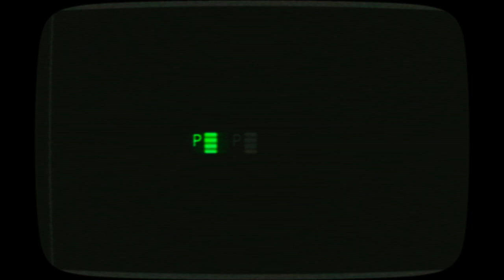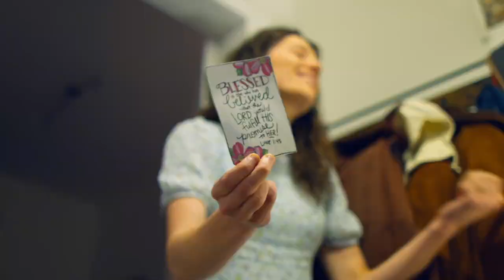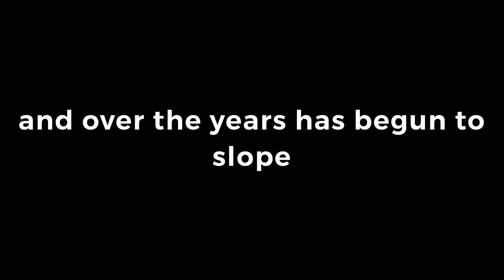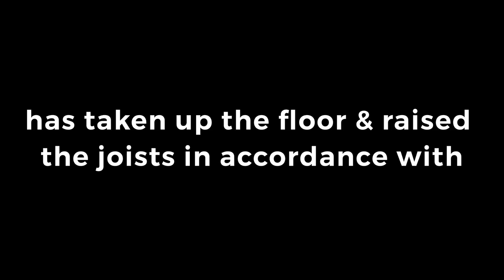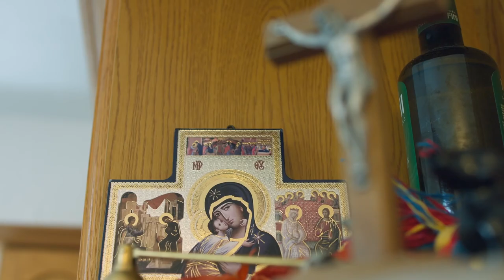S4 E2 From the Catholic Chaplaincy to the Logos | Scotland tour part three | Philip & Fee | oo9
Help the channel get established. With your support we can turn a project on the side to a mission that has a future.

THIS WEEK:

Meet our final couple from our trip to Scotland, Philip & Fee. Fee gives us her thoughts and experience of Catholic Chaplaincy life. A phenomena of Catholic life that if left to dry out become an overlooked poster in a corridor somewhere but when given time and effort are staging posts for the faith. More often than not a last chance saloon for Catholics about to fall into a world of hedonism and persuasive ideologies. Two Chaplains that are mentioned in this episode (and often in dispatches as we meet other Catholics) are the now Bishop John Keenan and the late Mgr Mark Langham. Across the UK you could barley avoid meeting a Catholic under 35 that hasn't felt the influence of their work with young Catholics.